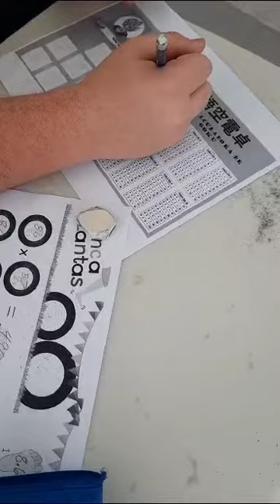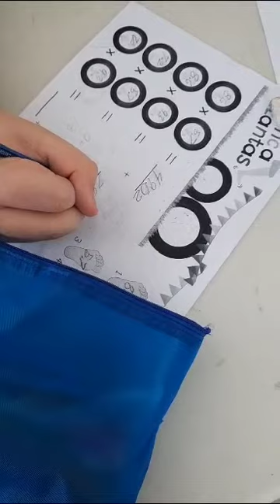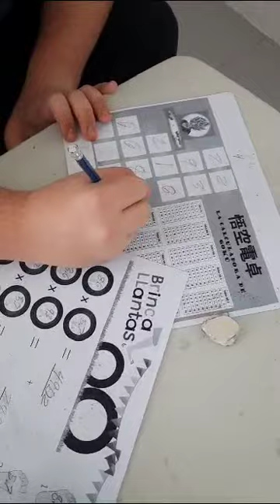13 de julio de 2023